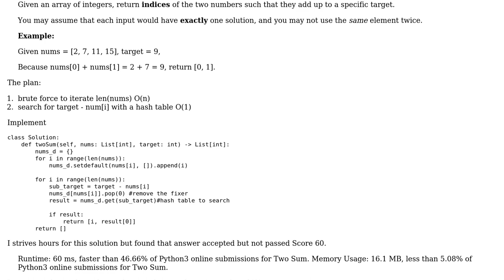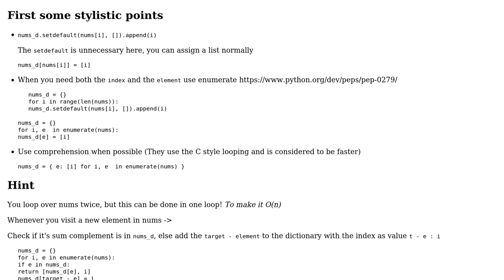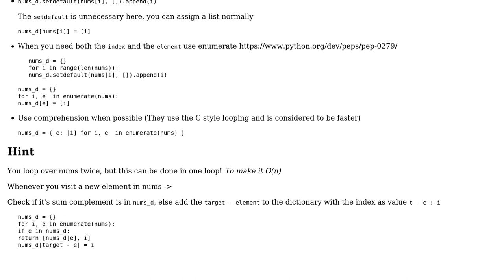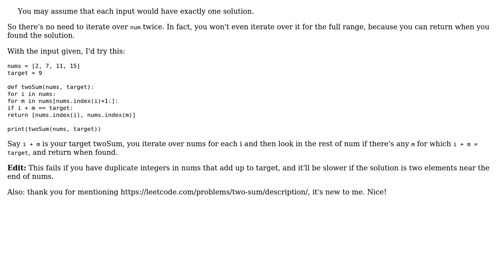Code Review: Hash table solution to twoSum (2 Solutions!!)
Code Review: Hash table solution to twoSum

With thanks & praise to God, and with thanks to the many people who have made this project possible! | Content (except music & images) licensed under CC BY-SA | Music | Images & others | With thanks to user RolfBly user Ludisposed user ielyamani user Alice user 200_success and the Stack Exchange Network Trademarks are property of their respective owners. You are responsible for your own actions.